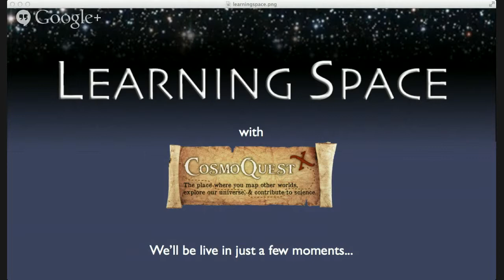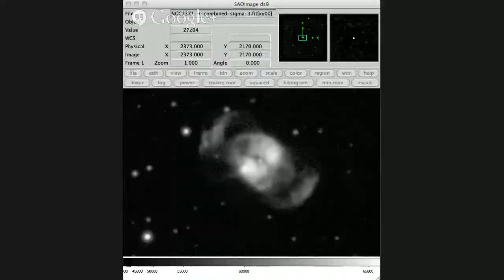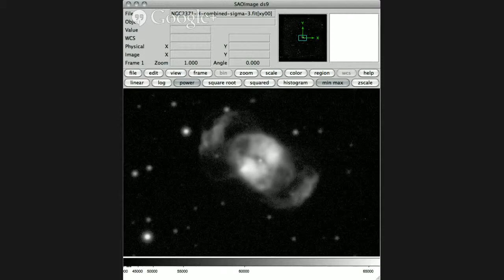Learning Space Ep. 56: Galileoscopes and More!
Learning Space is a weekly show about astronomy and science education and outreach. This week, we'll be talking to Douglas Arion  of Carthage College about Galileoscopes, the International Year of Light, and astronomy in Appalachia.